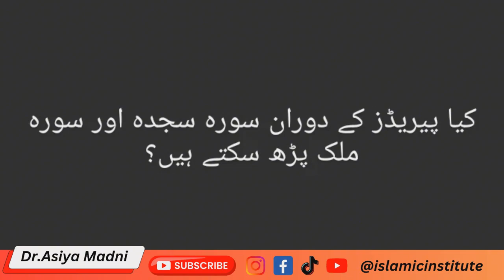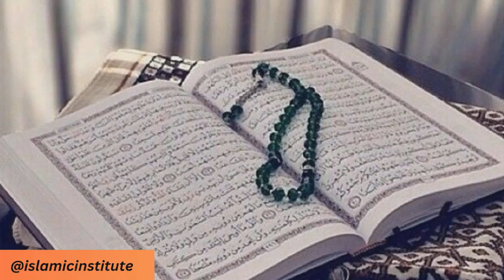Books About Grave & Afterlife? Dr.Asiya Madni